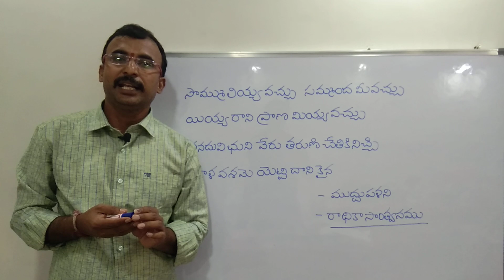రాధికాసాంత్వనం||ముద్దుపళని||తెలుగు పద్యాలు||Excellent Poem|OnlineClasses|9550313413||Padyaparimalam